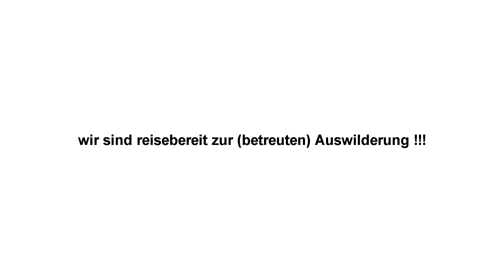Igel bereit zur Auswilderung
für bessere Bildqualität: auf HD klicken
Camera: Panasonic HC-V 270 EG-K
Aufnahmeformat: 1920x1080, 50p – gerendert auf 25p
Video-Editing: Vegas 10